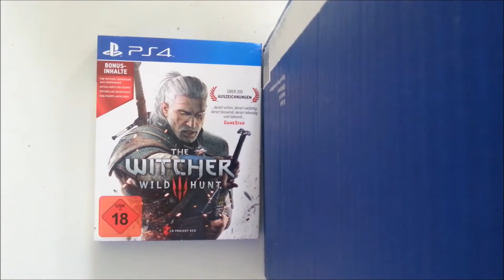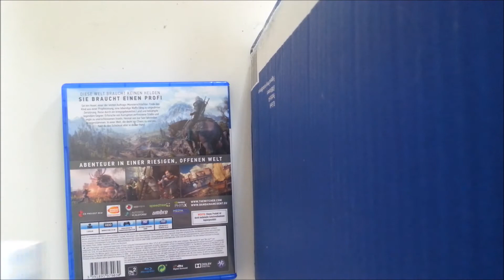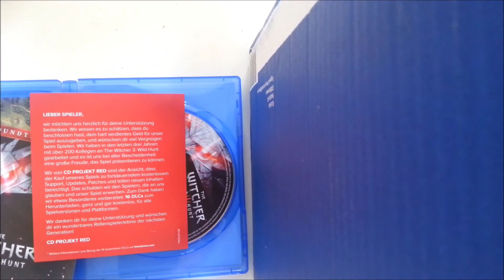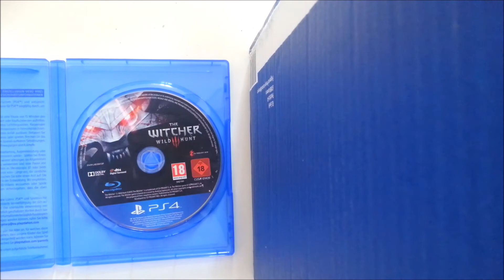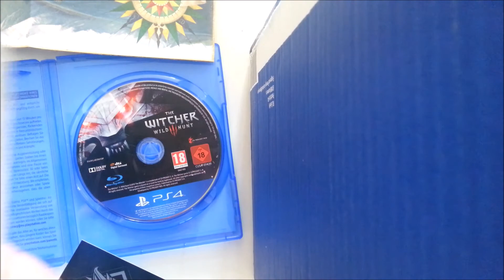Das wahrscheinlich zweitschlechteste Unboxing der Welt - Slin packt aus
Da hat man sich wieder mal was gegönnt und ich freu mich wie ein kleines Kind auf das Spiel. Hoffe habt Spaß an dem Video ^^